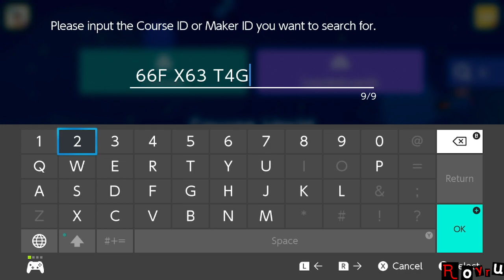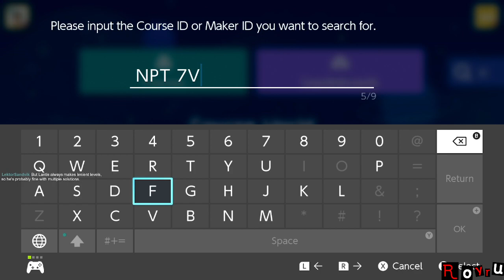Analyzing 5YMM Level Design [Week 1] [Part 2] [Stream]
I went and analyzed the level design of the 5 Year Mario Maker levels, and gave a score from 1 to 10. anything higher than or equal to 8, got a like.